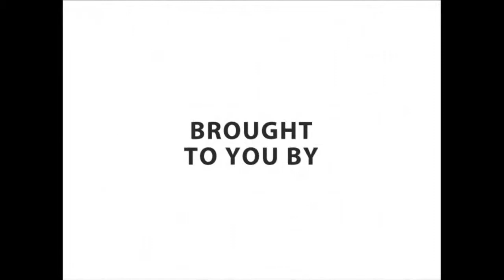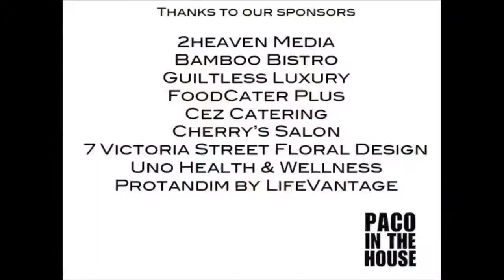Ep304 Paco in the House